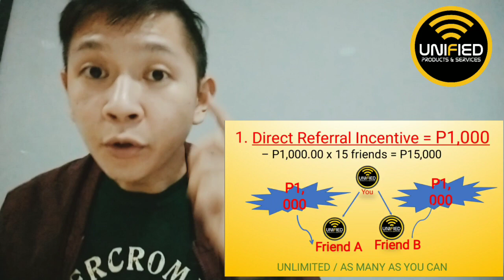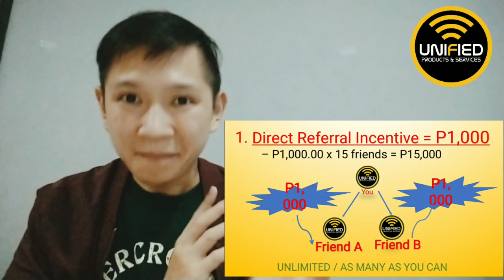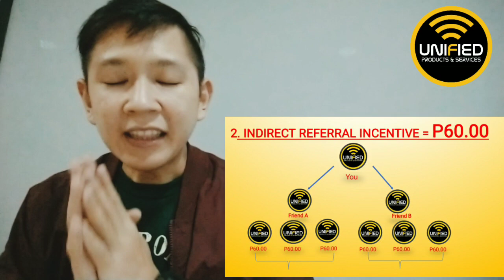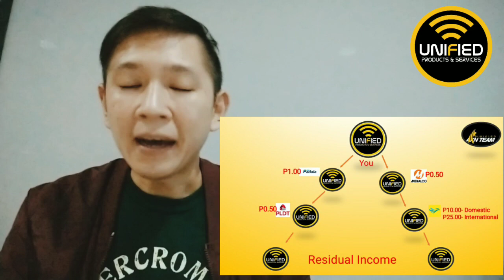NETWORKING DAW ANG UNIFIED???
Isa ka ba sa mga gusto sumali or mag start ng Unified Business pero natatakot or nagdududa ka kung networking ba ang Unified??? This video is for you and para maintindihan mo ano pa ang mga ibang ways para ka kikita sa Unified.

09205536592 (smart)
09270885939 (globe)